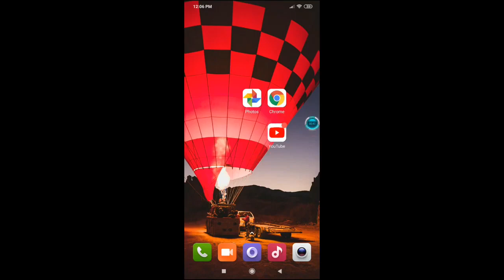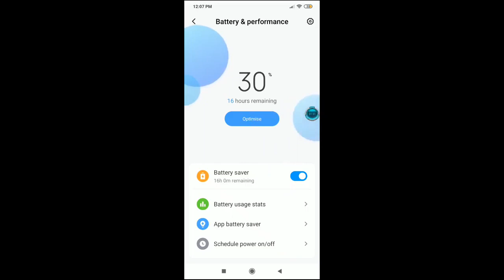Poco X2 battery backup setting battery backup Kaise badhaen how to manage battery setting